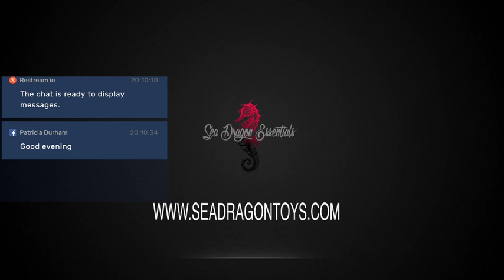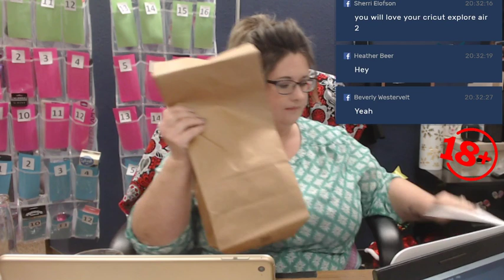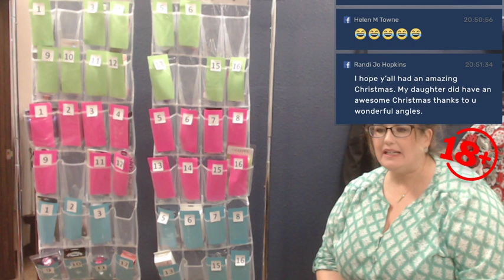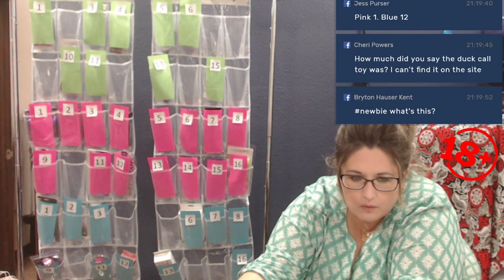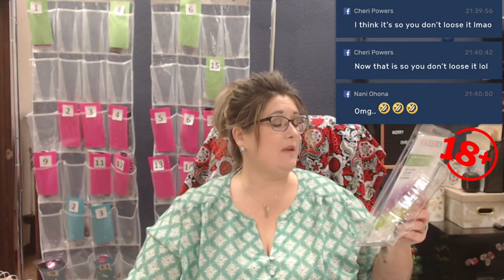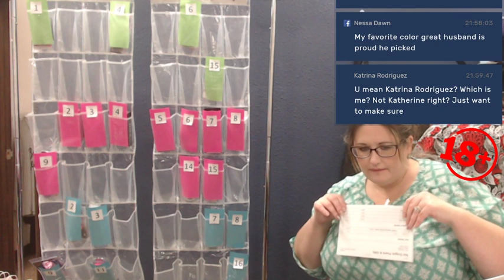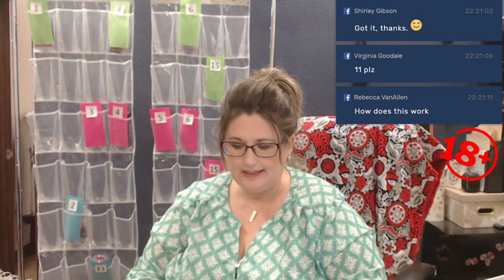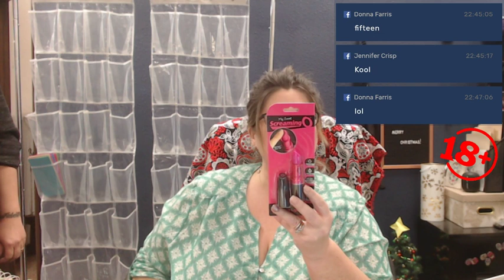Its Naughty Pocket night Come party with us ! 18+